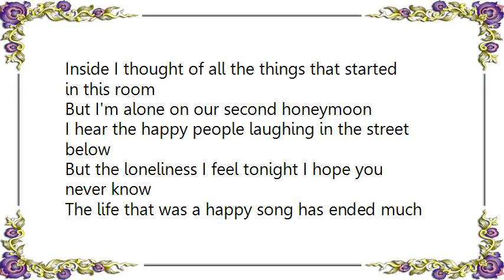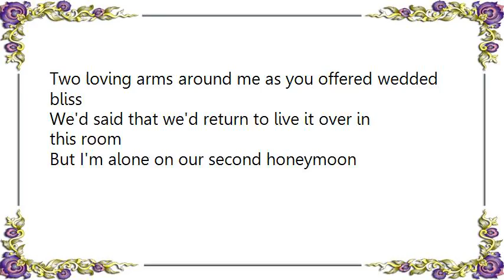Johnny Cash - Second Honeymoon Lyrics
[Lyrics Johnny Cash - Second Honeymoon]
I walked up to the desk and asked the man about a room
I asked about the bridal suite, I told him I'm the groom
Then I took the elevator to the floor I was assigned
I fumbled with the key the way I did that other time
Inside I thought of all the things that started in this room
But I'm alone on our second honeymoon

I hear the happy people laughing in the street below
But the loneliness I feel tonight I hope you never know
The life that was a happy song has ended much too soon
And I'm alone on our second honeymoon

I look around the room and see you standing everywhere
The fragrance of your bridal flowers seems to fill the air
The blushing bride that gave me such a free and eager kiss
Two loving arms around me as you offered wedded bliss
We'd said that we'd return to live it over in this room